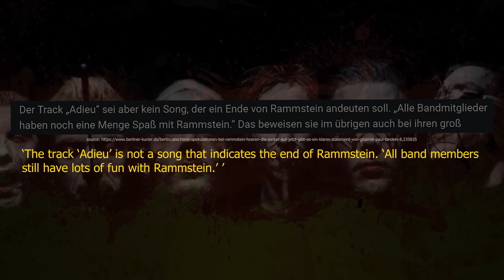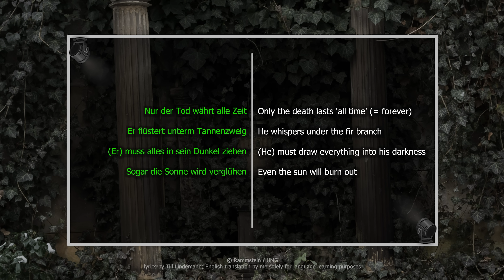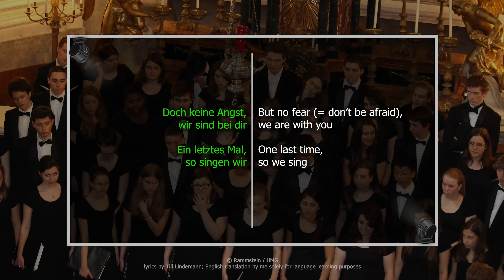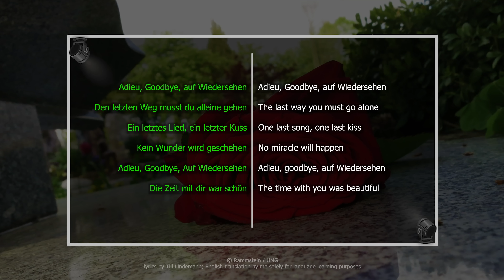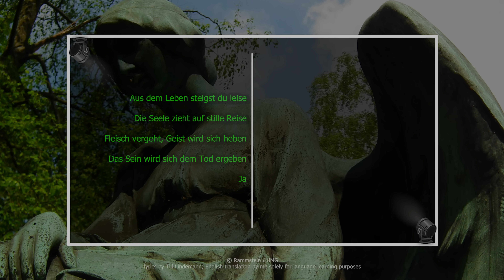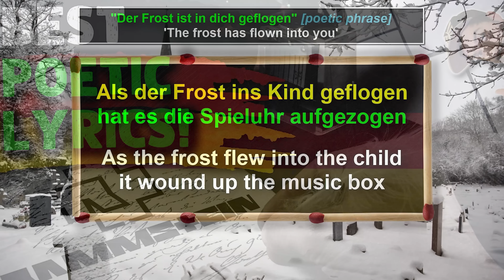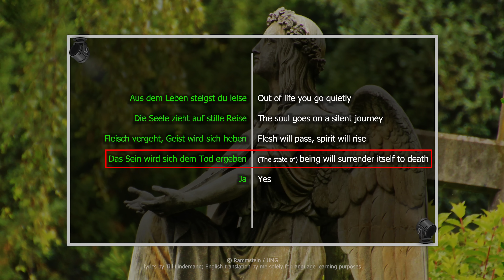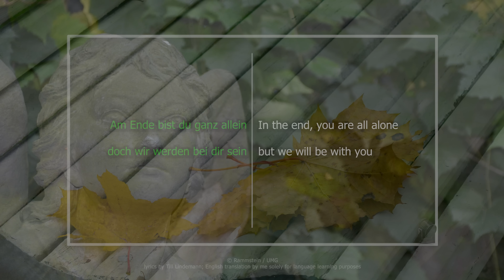RAMMSTEIN 'ADIEU' TRANSLATED! 😥 Must-Know Lyrics Explained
Join me as I explore Rammstein's emotionally charged track 'Adieu,' translating the German lyrics and uncovering the hidden meanings behind this powerful farewell. In this video, I’ll provide a detailed breakdown of the lyrics, explaining the themes of parting, change, and the dark undertones that define this song.

As a native German speaker, I’ll guide you through the cultural and linguistic nuances to help you better understand both the language and the emotional depth of Rammstein’s music. Whether you're a Rammstein fan or learning German, this video will deepen your appreciation of their artistry and German culture.

00:00 The Future of Rammstein? Deciphering 'Adieu': Lyrics Translation and Analysis
01:15 Breaking Down 'Adieu' by Rammstein: First Verse English Translation and German Lyrics Explained
03:59 Unveiling 'Adieu' Pre-Chorus: Rammstein's Lyrics in English and German
04:23 Deep Dive into 'Adieu' Chorus: Rammstein's Lyrics Translated and Analyzed
07:22 Exploring the Second Verse of 'Adieu' by Rammstein: English and German Lyrics
10:34 'Adieu' by Rammstein: Second Pre-Chorus Translation and Lyrics Explanation
11:43 Final Pre-Chorus of 'Adieu': Rammstein's Lyrics in English and German Uncovered

Jan Müller
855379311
Packstation 118
59755 Arnsberg
Germany